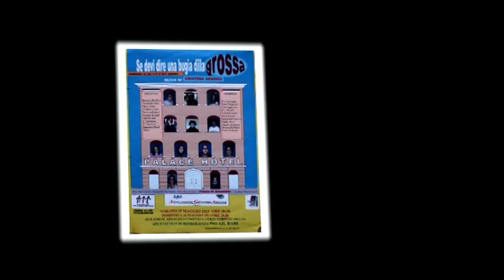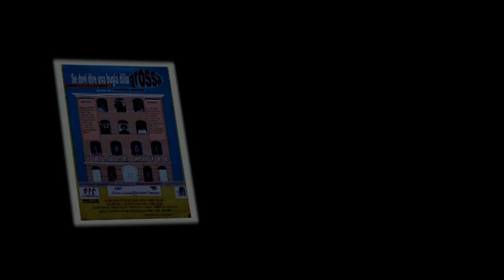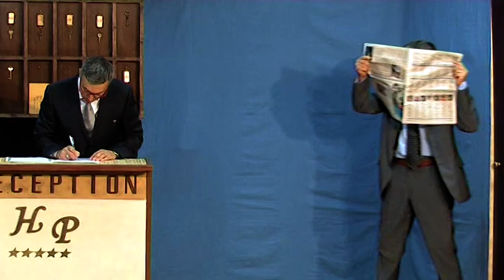"Se devi dire una bugia dilla grossa" di Ray Cooney. Parte 1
In data 23/05/2013 presso l'Auditorium di Adelfia il gruppo teatrale dell"A.GE.A. di Adelfia Bari ha rappresentato la commedia brillante "Se devi dire una bugia dilla grossa" di Ray Cooney.
Lo spettacolo è stato rappresentato a scopo di beneficienza